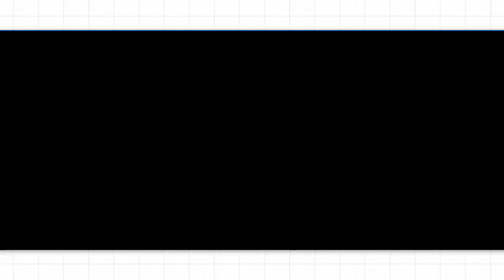आरोग्य विभाग भर्ती 2022 | गट क व ड भर्ती निकाल | आज महत्वाची बैठक✌️🎉